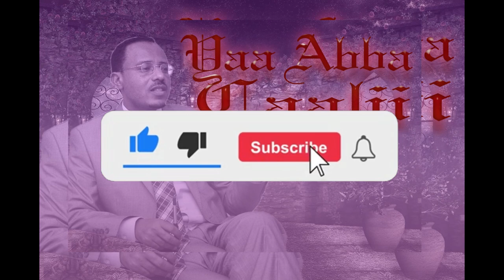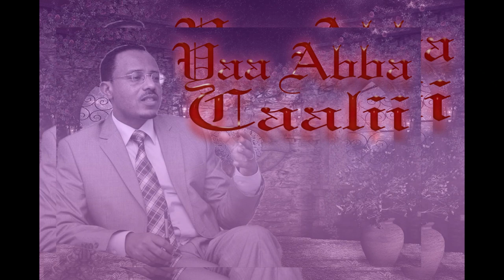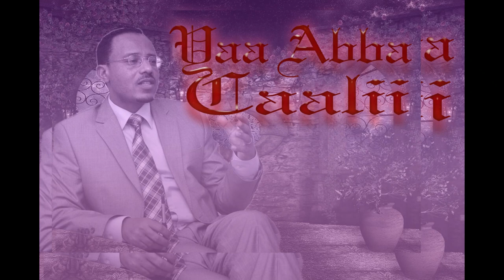Wolaloo Afaan Oromo. Oromo poem two people are opposing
How do you describe your favorite Poem? How do you put its melody into words? why these two people are opposing pleasing, enlightening, and even life-changing. A great poem is like a great book that affects the listener in different ways.
I let you answer for yourself. Sometimes to recognize our self too hard where we are standing and what we are doing. Oromo music Ethiopian Oromo music new Oromo music Amharic music